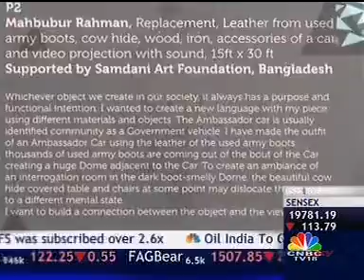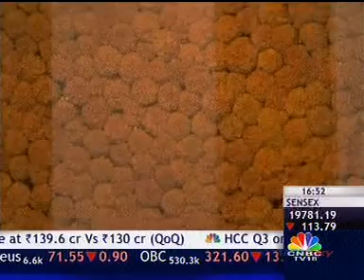India Art Fair 2013 - News - CNBCTV18 'The Art of the Matter'- 02/02/2013